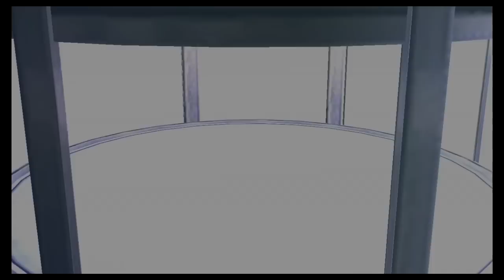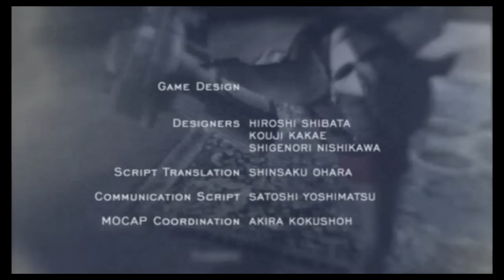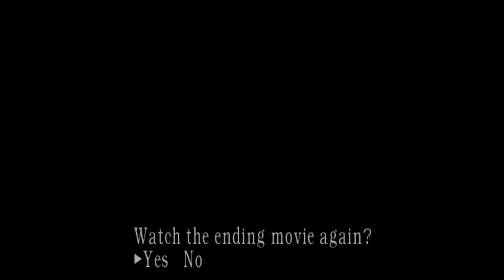Resident Evil 4 HD | Assignment Ada | Kill Everything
I had the urge to play Resident Evil 4 and since I already made a Let's Play of the main game, I figured it was a good time to showcase Ada Wong, ball buster and dick kicker extraordinaire.